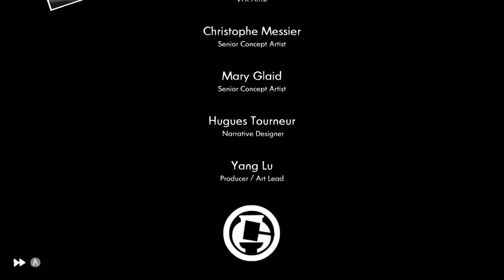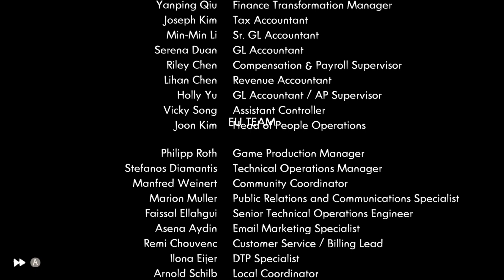Have A Nice Death - All Bosses With Secret Boss And Ending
Here's the full playthrough of all the Thanager and Sorrow boss fights, including the secret boss fight with Life. A few different scythes were used, the base scythe, diss and billhooks. The billhooks are by far my favorite.

Intro 0:00
Will Hung 2:17
Leon Clean 3:08
Pump Quinn Omega 3:27
Brad 3:52
Barnaby Proudfoot 5:02
Slyma 6:11
RJ Barron 7:38
X4-H 8:15
Mr. Gordon Grimes 9:02
Denzel "King" Dengue 11:01
Mr. Hector Krank 12:47
Candice 14:45
Pierce Gorske 15:35
Waldo 16:08
Lambert Heisenberg 17:21
Maxxx 17:40
Camille Flage 18:57
Major Warren Pliskhan 19:32
Horace Sinistrocirrus 20:41
Ms. Catherine Imamura 20:58
The Bridgets 22:05
Time 22:43
First Ending 23:57
Life 24:48
Final Ending 26:59

Have a Nice Death is a 2D action roguelike where you play as an overworked Death, whose employees have run rampant, completely throwing off the balance of souls - and his vacation plans. In order to restore order, you'll have to grab your trusty scythe and show your employees who's boss.